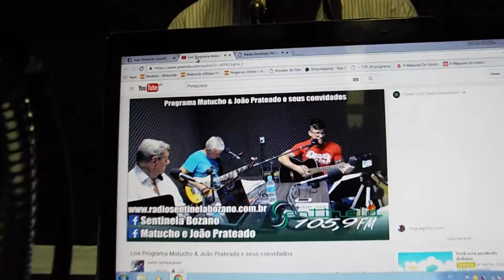MANO RIGOLI JONATAN RODRIGUES - DUETO DE CORDAS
Programa Matucho & João Prateado E seus Convidados
Todas as Segundas 20 horas ao vivo